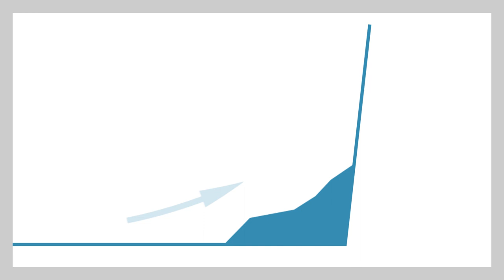5. PoolsFACTORY GROUP Basen ogrodowy, kąpielowy - montaż basenu, rant techniczny w basenie,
Film odpowiada na pytania:
1.Co daje szeroki rant techniczny w basenie?
2.Czy baseny naszej produkcji są hartowane?
3.Dlaczego ściany w naszych basenach nie są ustawione względem podłogi pod kątem 90°?
4.Czy rant techniczny powinien być zabudowany?
5.Dlaczego basen ma szeroki rant techniczny?
6.Jaką wysokość ma rant techniczny?